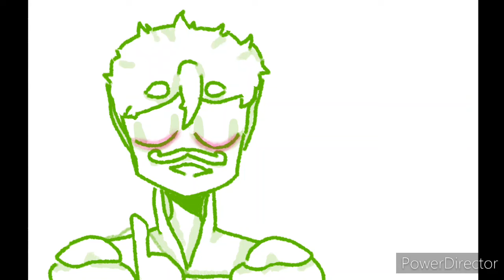remus- 💥 Sanders Sides ANIMATIC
im currently working on a bmc animatic rn so im just gonna post one or more of these per week